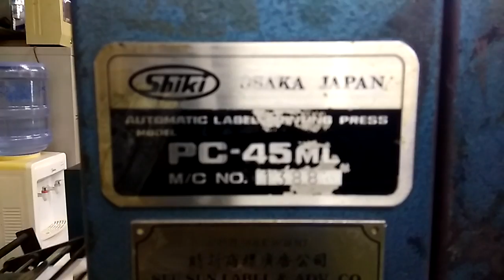Shiki PC45 ML Label Printing Machine - Serial number 1388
Shiki PC45ML (Mechanical Type) Flatbed Label Printing Machine
Year: 1993
Serial number: 1388
Machine Location: Hong Kong
Accessories:
4 and 5 Colour Printing chases x 1 set
Flatbed Diecut chase x 1 set
Hot Stamping chase X 1 set
Unwinder
Sheet cutter (no rewinder)
Lamination unit
Condition: In operation now in good working condition
Available: Immediately
Video available upon request
Price: Please make offer

We are used label printing machine supplier in Hong Kong, should you need used label presses, please send your request to , thank you!

Ivan Law
Regent Pacific Enterprise Co, Hong Kong